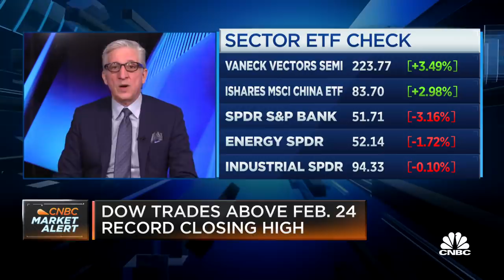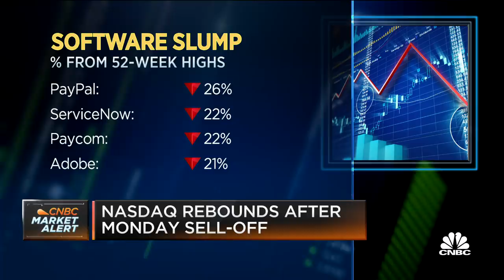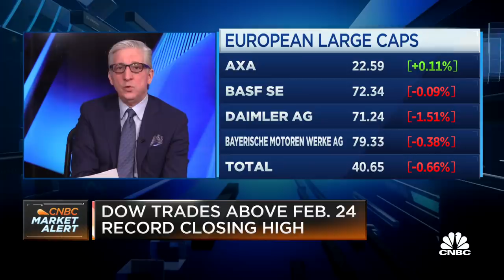Nasdaq rebounds after Monday sell-off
CNBC's Bob Pisani looks ahead to the day's market action.

U.S. stocks jumped sharply on Tuesday after bond yields declined, causing investors to buy the dip in beaten-up technology shares.

The tech-heavy Nasdaq Composite climbed 4%, on pace for its best day since November. Tesla shares popped 17% after a five-day losing streak, while Apple and Amazon jumped 4% each. Microsoft, Netflix and Facebook all gained at least 3%. The Dow Jones Industrial Average rose 330 points to hit an intraday record high. The S&P 500 gained 2.1%.

Technology shares rebounded from steep losses as bond yields stabilized. The 10-year Treasury yield fell more than 6 basis points to 1.52%. The benchmark rate traded as high as 1.62% on Monday.

“After lagging badly for the last few weeks, growth/momentum stocks are exploding higher as investors grow a bit more comfortable around rates and step in to buy this erstwhile most-loved sector,” Adam Crisafulli, founder of Vital Knowledge, said in a note.

The Nasdaq shed 2.4% in the previous session to close more than 10% below its Feb.12 high and falling into correction territory. High-growth names have been pressured lately as rising rates make their future profits less valuable today, making it hard to justify the stocks’ lofty valuations.

Many popular technology stocks have fallen double digits over the past month amid rate fears. Apple has dropped 12% in the past month, while Tesla has tumbled nearly 30%. Pandemic bets Zoom Video and Peloton have both fallen more than 20% during the same period.

“A lot of these tech stocks have become oversold on a short-term basis. Therefore, it’s not a big surprise that they’re seeing a nice bounce,” said Matt Maley, chief market strategist at Miller Tabak. “The question will be whether this bounce is a strong one...or a ‘dead cat bounce’ that doesn’t last very long at all.”

Meanwhile, Senate approval of the $1.9 trillion economic relief and stimulus bill had prompted investors to continue to rotate into reopening plays and cyclical stocks to bet on a sharp economic rebound. The rally in these areas of the market took a breather on Tuesday. Energy was the only sector in the red Tuesday, dipping 0.7% after rallying 9% this month alone. Financials and industrials also underperformed.

“Right now the market is broadening out and we think in an underlying sense the bull market is strengthening and that will play to our benefit over the longer term,” said Cathie Wood of Ark Investment Management on CNBC’s “Closing Bell” on Monday.

“We are getting great opportunities” in the sell-off to buy the pure play names in the funds, added Wood, who focuses on disruptive technology stocks. Wood’s flagship fund Ark Innovation (ARKK) popped 10% Tuesday, on pace for its best day ever.

Hedge fund manager David Tepper said on Monday the recent sharp rise in rates is likely over and it’s hard to be bearish on stocks right now. Tepper noted names like Amazon were starting to look attractive.